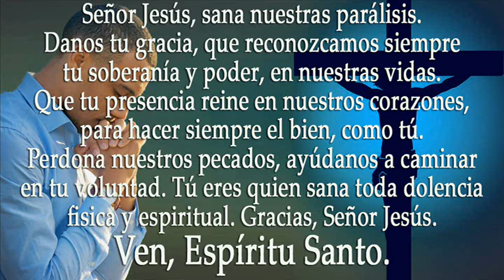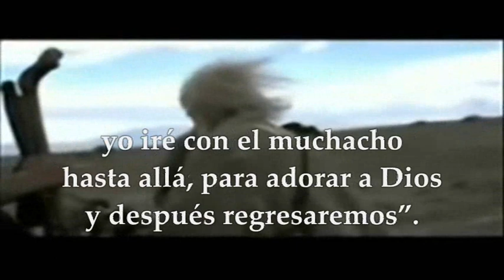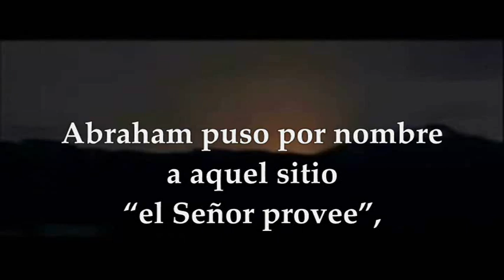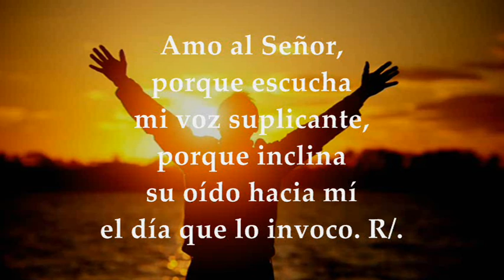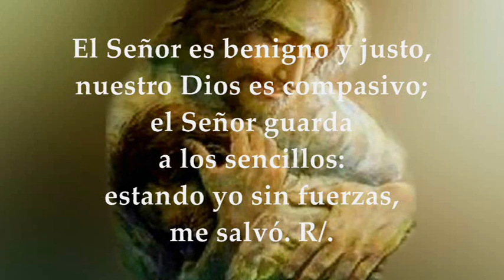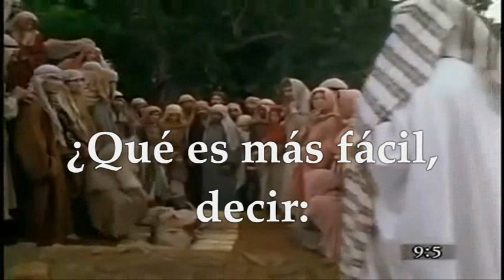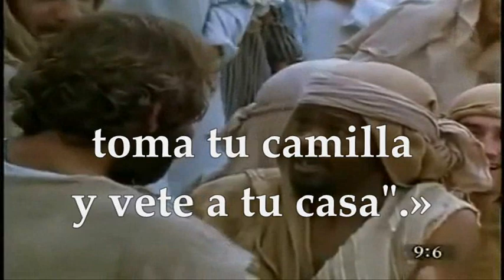LECTURAS+EVANGELIO JUEVES 6 DE JULIO DE 2023 | JUEVES DÉCIMO TERCERO TIEMPO ORDINARIO | MATEO 9, 1-8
EVANGELIO Y LECTURAS EUCARISTÍA JUEVES 6 DE JULIO DE 2023 JUEVES DÉCIMA TERCERA SEMANA DEL TIEMPO ORDINARIO Primera Lectura: Del libro del Génesis 22,1-19 Salmo 114, 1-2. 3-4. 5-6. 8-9 R/. Caminaré en presencia del Señor, en el país de la vida. Evangelio según san Mateo 9,1-8